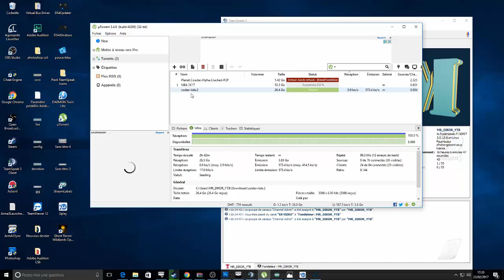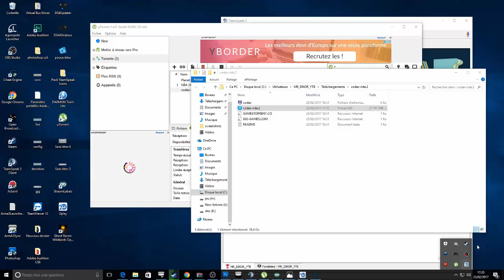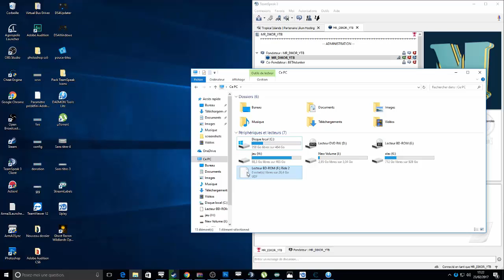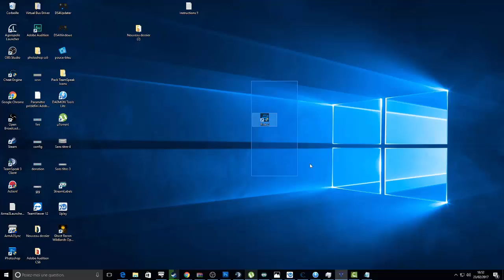Crack Ride 2 Sur Pc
LIEN

mon teamspeak ts.hyperspeak.fr:10607